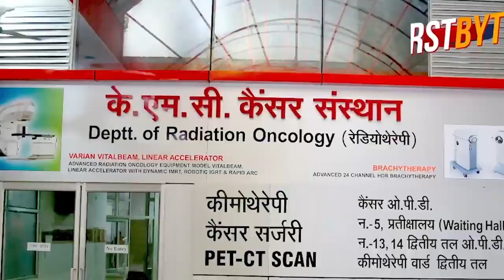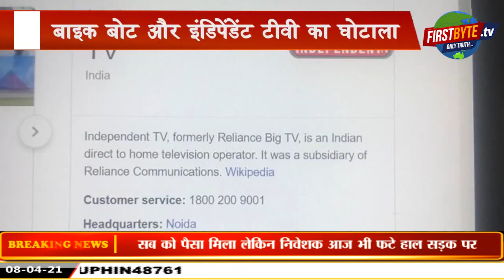बाइक बोट घोटाला- 29 सौ करोड़ रुपये आडिट में सामने आ चुके, इंडिपेंडेंट टीवी का घोटाला अलग ।।